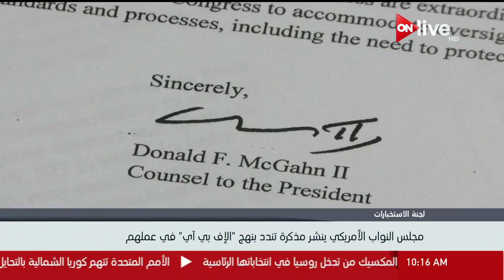مجلس النواب الأمريكي ينشر مذكرة تندد بنهج "الإف بي آي" في عملهم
الموقع الرسمي للقناة  ..